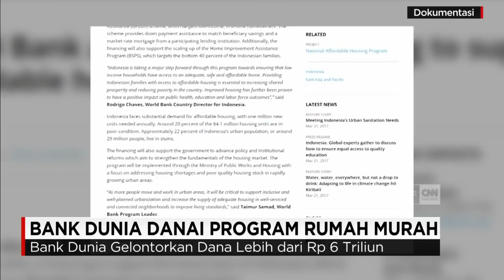Bank Dunia Danai Program Rumah Murah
Bank Dunia menggelontorkan dana sebesar 450 juta Dolar Amerika Serikat, atau setara lebih dari Rp 6 triliun, untuk mendukung program perluasan akses mendapatkan perumahan di Indonesia.